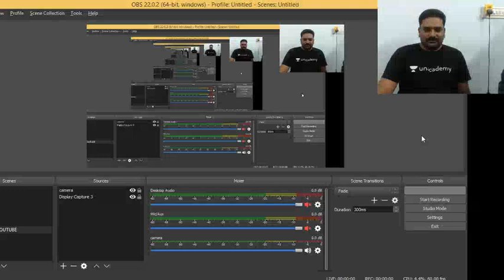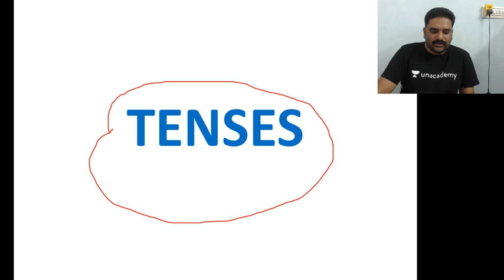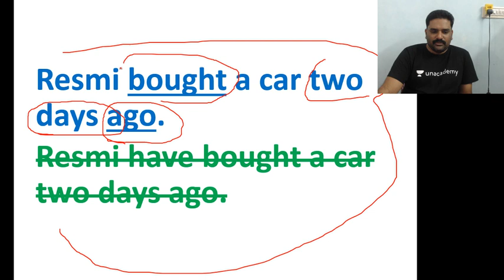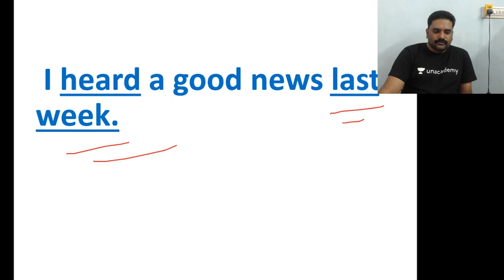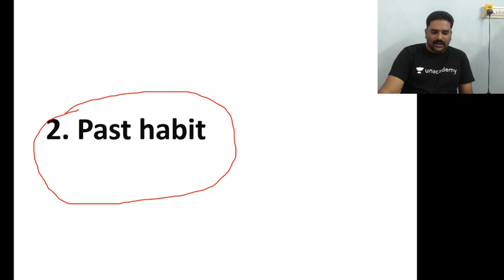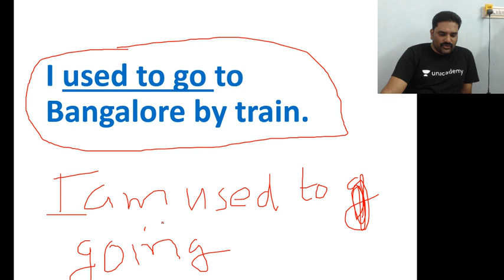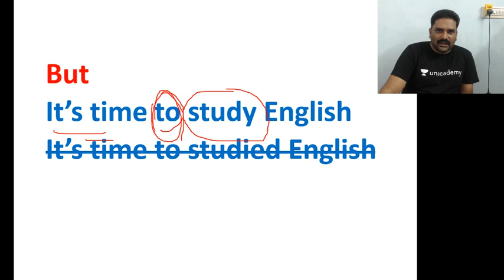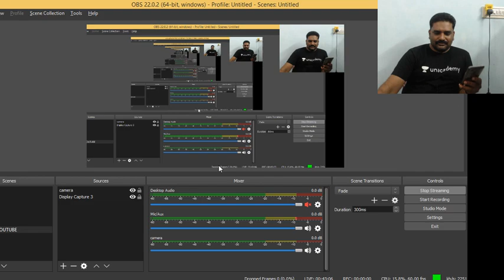Plus Class #1 - English Grammar For University Assistant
English Grammar For University Assistant